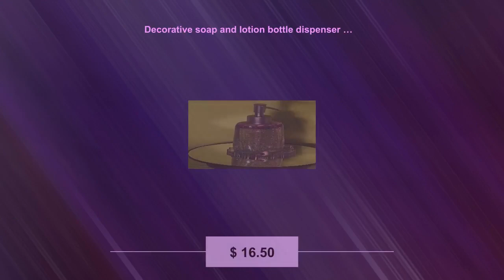Decorative soap and lotion bottle dispenser pump, bathroom décor sanitizer holder crafted with gl...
Limited offer! This awesome Decorative soap and lotion bottle dispenser pump, bathroom décor sanitizer holder crafted with glitter and transparent colors for $16.50..
Made to order soap, lotion or hand sanitizer pump bottles. Perfect for vanity, bathroom, shower, desk, or anywhere you need soap lotion or sanitizer. Made with BPA free non toxic 100% food grade safe highest quality epoxy resin beautiful glitter and a touch of resin dye. Each pump is made to order, so no two will ever be exactly the same. Your unique soap pump will pop in your bathroom, dorm or kitchen. Easy to fill and non-toxic. Choose your one-of-a-kind pumps today! Oh buy more and save is fantastic way to ensure all rooms are covered! Includes one pump and bottle. size of bottle (not including the pump device) 3.4H inches X 2.5W inches Makes a great gift too! PLEASE NOTE: THIS IS A CUSTOM-MADE PER ORDER ITEM. The product is completely handmade and will be slightly different from the product in the photo. The technique does not allow making exact copies as it is not machine made. Each piece is unique. I do use the same inks, resin coloring and resin but this does not guarantee it will look as pictured. I will attempt to get as close or better than pictured with each set. So each order will vary. OPTIONS AND CUSTOM REQUEST: If you are interested in a particular pump shown do not hesitate to message me, I may have that one still available or be able to closely replicate it. Each order will be hand crafted upon receipt. Creation starts on the day of order and typically takes 2-3 days to complete. Craft needs all around cure time, wash and shine time!